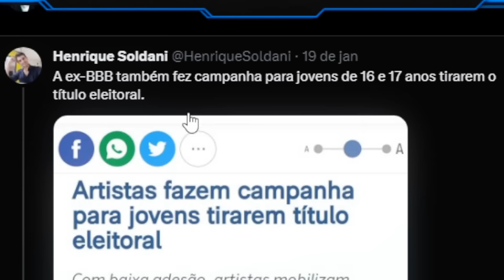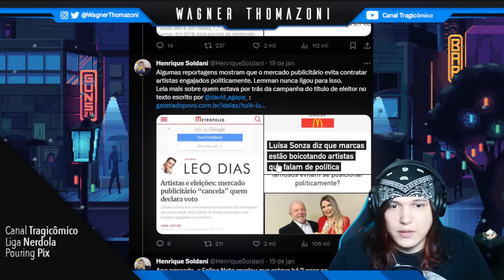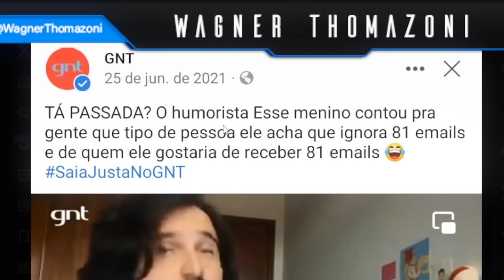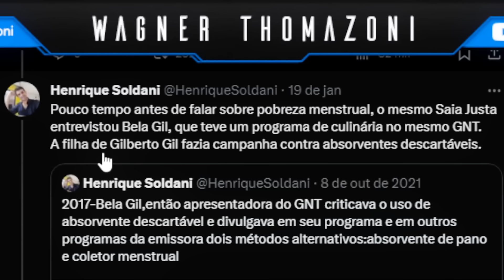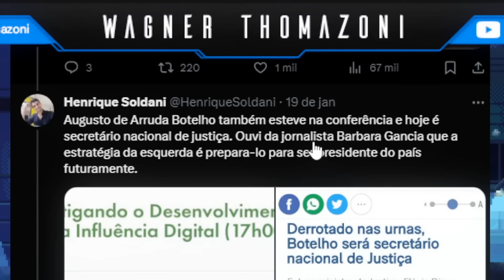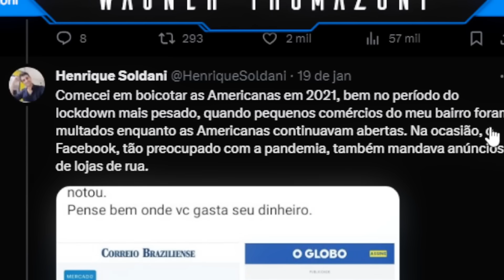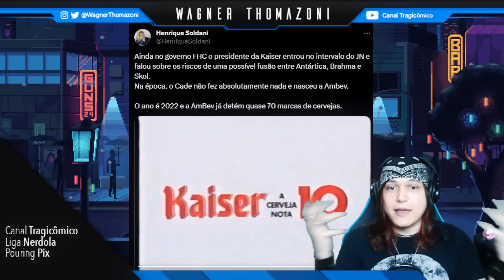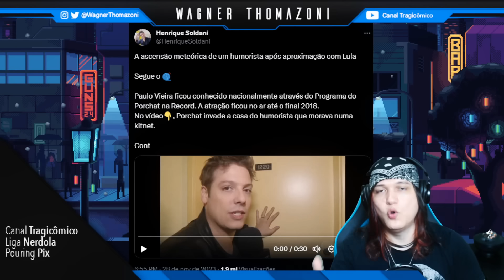CONHEÇA O GEORGE SOROS BRASILEIRO QUE BANCA TODA A ESQUERDA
❂ Roteiro: Wagner Thomazoni

❂ Edição: Fabb

❂ Thumb: Yuw